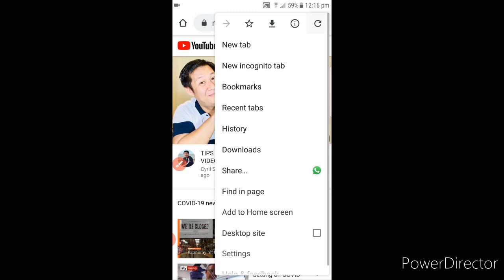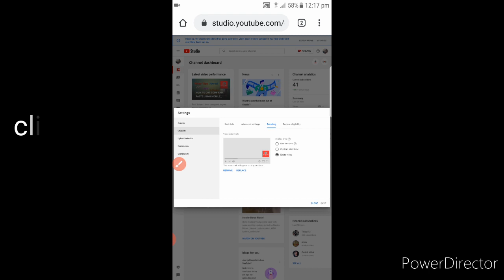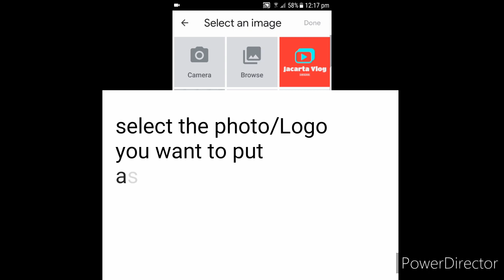HOW TO PUT OR MAKE BRANDING/WATERMARK IN YOUTUBE CHANNEL?Paano maglagay ng BRANDING OR WATERMARK?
Video tutorial on how to put or make Branding/Watermark on youtube channel easy and simple step by step.

Hello guys welcome and thank you for visiting my channel Jacarta Vlog.

A BIG THANK YOU to all of you and please Continue SUPPORTING My channel